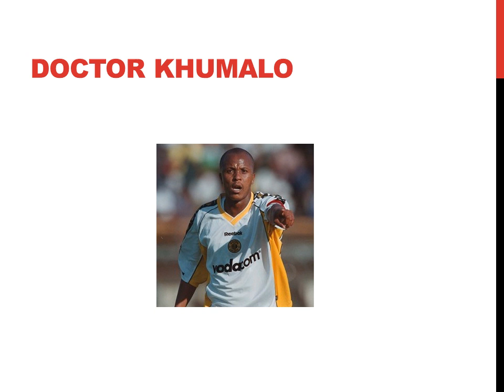Famous Docs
They may not be the best people to go to if you have a medical emergency or a procedure needing carried out. Stick with the pros